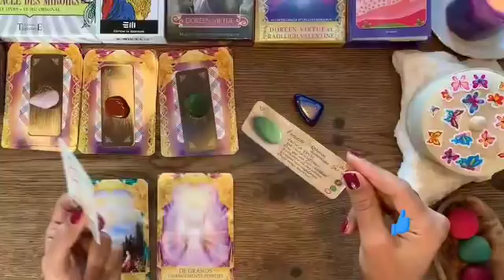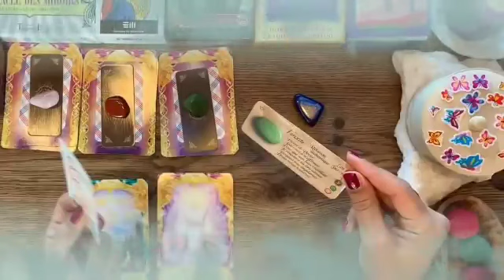برج العذراء من 6 إلى 26 أبريل 2023 // قرار مهم من الحبيب🤭بعد حزن وفراق💔منصور يا عذراء👌🤲